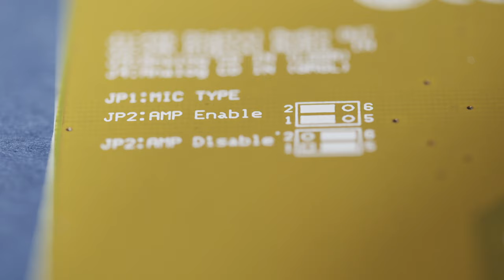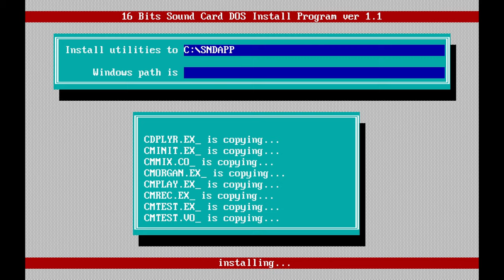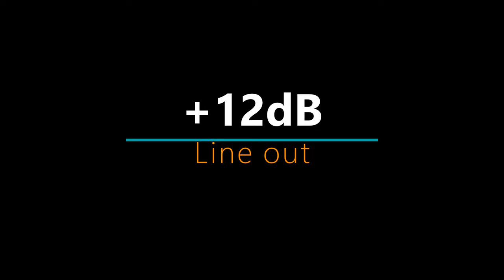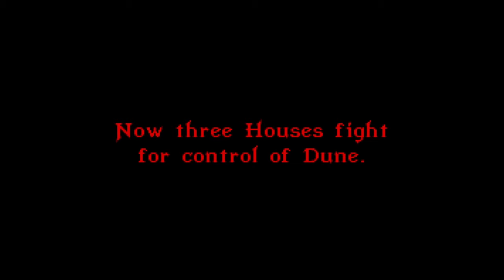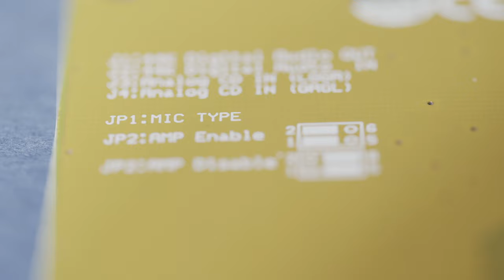SoundPro HT1869V+ - The Quest For The Ultimate DOS Sound Card Part 10 - Is it as bad, as it looks?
Another part of my DOS sound card series. This card is as cheap as it looks, but how does it perform?

00:04:38 - Alone In The Dark
00:04:58 - BioForge
00:05:19 - Doom E1M1
00:05:39 - Doom 2 Map 01
00:05:59 - Duke 3D
00:06:19 - Duke Nukem 2
00:06:39 - Dune 2
00:07:01 - Dungeon Master 2
00:07:21 - Flashback
00:07:41 - Gabriel Knight
00:08:02 - Heroes of Might and Magic 2
00:08:22 - Legend of Kyrandia
00:08:43 - Lemmings
00:09:04 - Magic Carpet
00:09:24 - Monkey Island
00:09:44 - Quest for Glory IV
00:10:05 - Rise of the Triad
00:10:25 - Simon the Sorcerer
00:10:46 - Space Quest
00:11:06 - Space Quest V
00:11:26 - TFX
00:11:56 - The Dig
00:12:16 - Tower Assault
00:12:36 - Time Commando
00:12:56 - Ultima 8
00:13:17 - Warcraft II
00:13:37 - I Have No Mouth, and I Must Scream